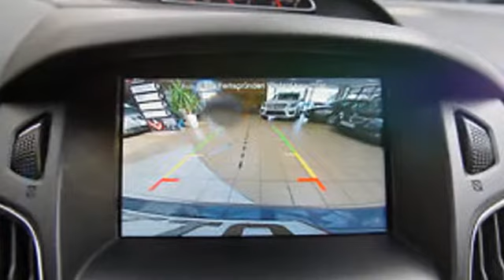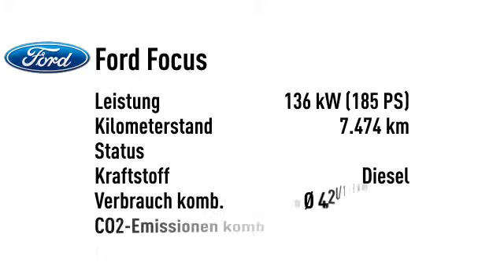Ford Focus Focus Turnier 2.0 TDCi ST Leder-Exclusive-Paket